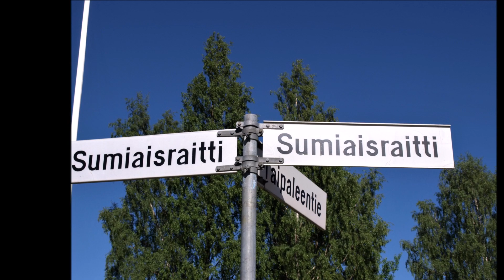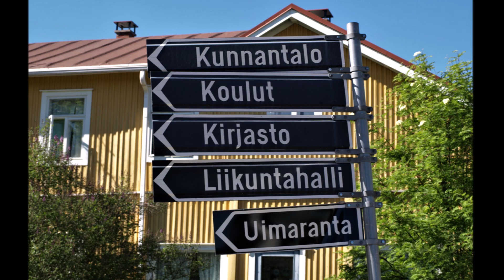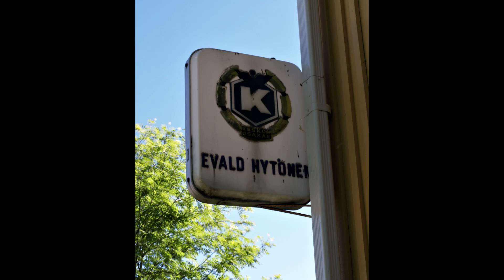Sumiainen - Sumiaisraitti Osa 2.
Hienot on näkymät...usein tuli ajaeltua ´´Punaisella Paronilla´´Sumiaisissa...